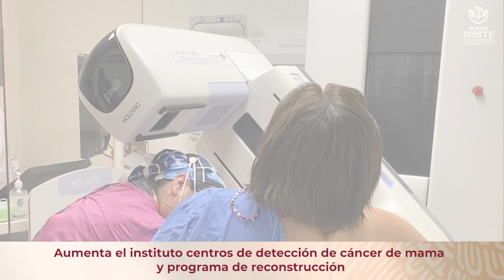Resumen de la semana 20 de octubre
Te compatimos el ResumenDeLaSemana
*Nuevos hospitales
*Campaña nacional de vacunación
*Por tu salud
*Prestamos personales y mucho más.
No olvides escuchar nuestro podcast YaOissste en la plataforma de tu preferencia.